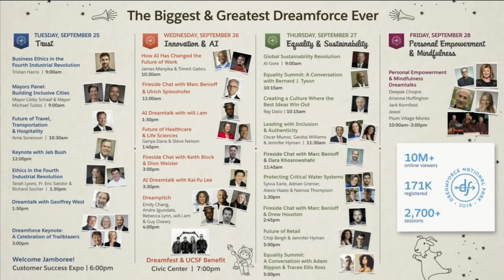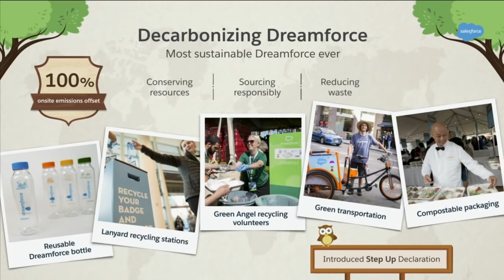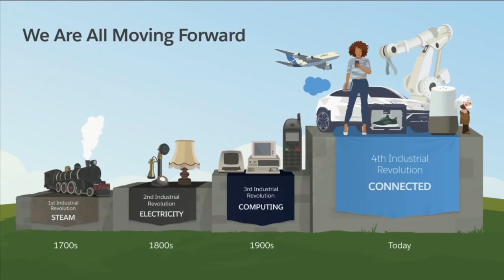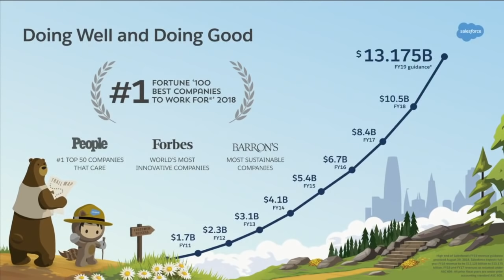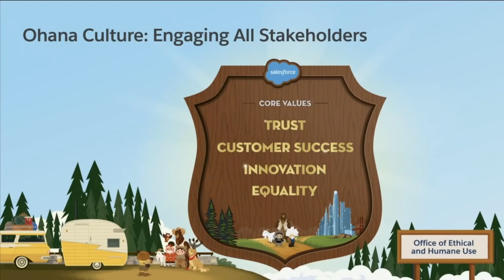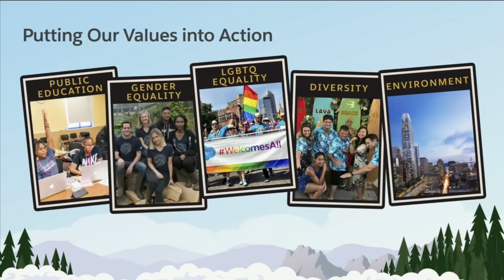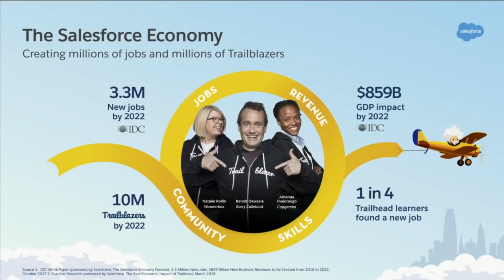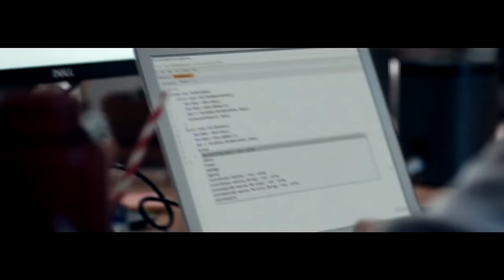Welcome - DF '18 Opening Keynote: "Dreamforce: A Celebration of Trailblazers" | Salesforce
Join Marc Benioff, Chairman and Co-CEO of Salesforce, to see how Trailblazers like Brunello Cucinelli, Unilever, Marriott, and United Way are transforming themselves - and making the world a better place - in the Fourth Industrial Revolution. Salesforce will showcase how the world's leading companies are taking advantage of new products and technologies such as Einstein AI, Trailhead, and Lightning to dramatically change the way their employees across sales, service, marketing, and IT perform their jobs, skill up, and connect with customers in a trusted way. Seating in the main keynote is limited. Attendees will be first come, first served. The keynote will be broadcast at locations throughout the Dreamforce Campus.